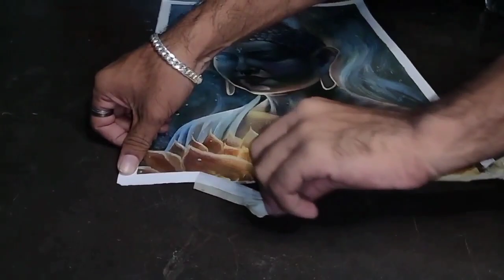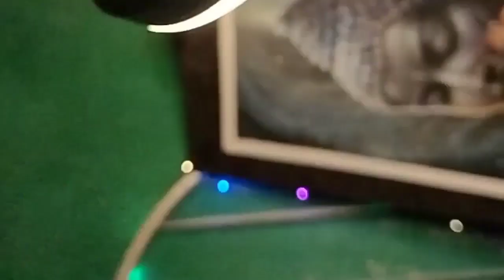Gautam Buddha Drawing | Gautam Buddha painting with Acrylic colour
hello everyone , hope  you are doing great. with rokesh art